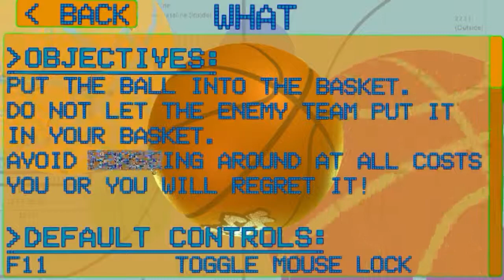BBA Slam - TACTICAL BASKET BASED ACTION - Part 1 Let's Play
Come and join me for some sick, nasty bootleg SPORTS BALL MADNESS